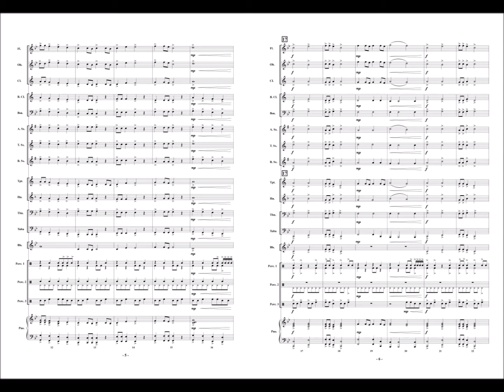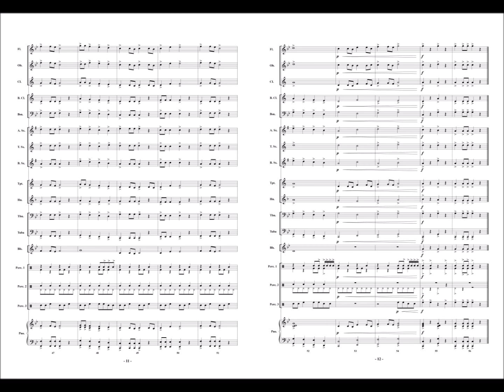Rockstar by Rob Romeyn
Your beginning band will really shine with this fun and engaging tune! “Rockstar” has it all: a fun drum groove, catchy melody, and a harmonic accompaniment that provides the drive to keep it all together – all this while using only the first six notes learned in band instruction. You’ll want to save this one for the end of rehearsal, as students will want to play it over and over. Perfect for school assemblies and pep rallies. Rock on!!